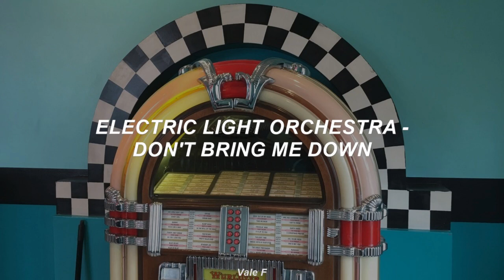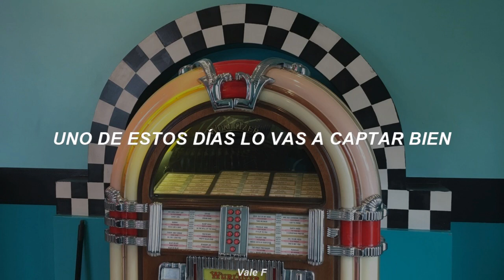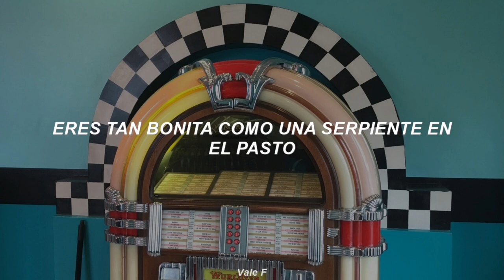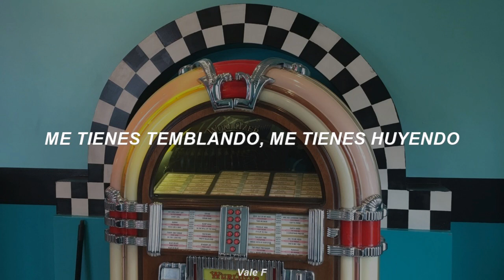Electric Light Orchestra - Don't Bring Me Down (Subtitulada Español)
Cualquier crítica constructiva, corrección o aclaración, siéntete libre de hacerla con respeto :)

🔘 Letra en inglés:

You got me running, going out of my mind
You got me thinking that I'm wasting my time
Don't bring me down, no, no, no, no, no
I'll tell you once more before I get off the floor
Don't bring me down

You wanna stay out with your fancy friends
I'm telling you it's got to be the end

Don't bring me down, gross

What happened to the girl I used to know?
You let your mind out somewhere down the road

You're always talking 'bout your crazy nights
One of these days you're gonna get it right

You're looking good, just like a snake in the grass
One of these days you're gonna break your glass
Don't bring me down, no, no, no, no, no, no, no, no, no

You got me shaking, got me running away
You got me crawling up to you everyday
Don't bring me down, down, down, down, down, down